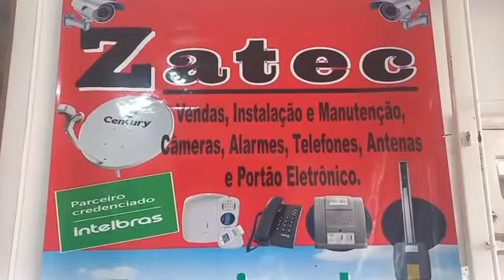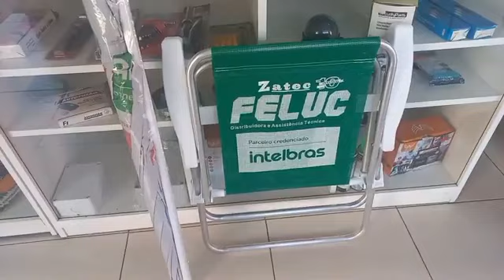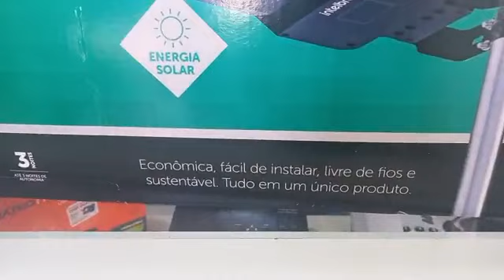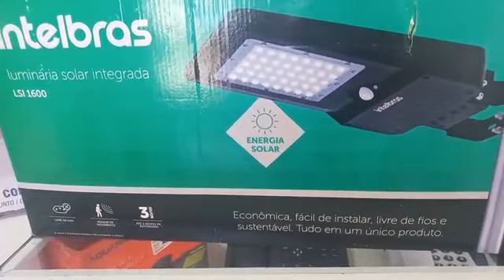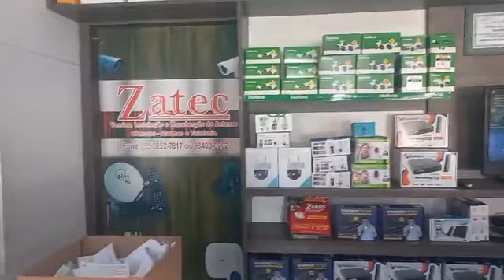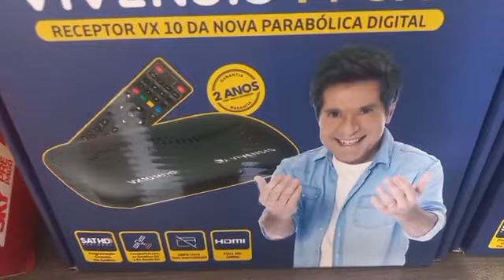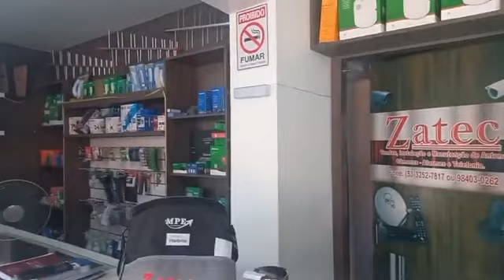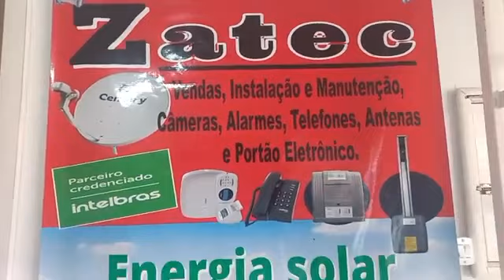Informativo Colonial - Zatec 31/01/2024